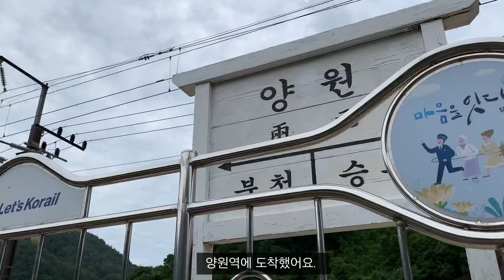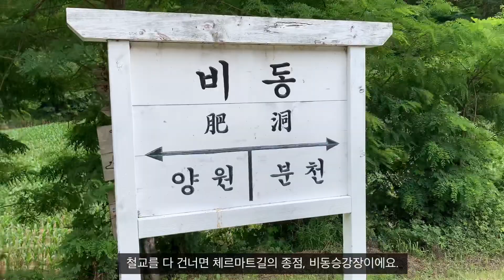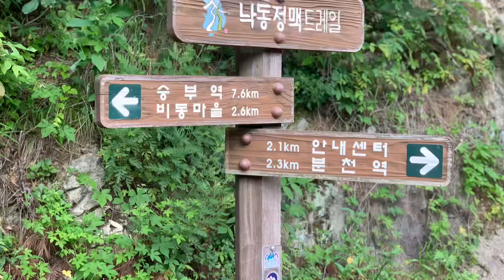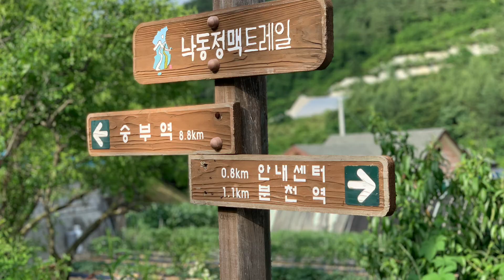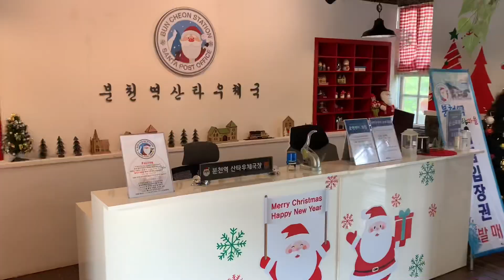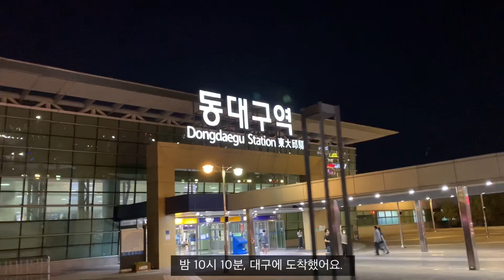낙동강 오지 트레킹 2편 / 양원역~분천역 / 영동선 기차여행 [낙동강세평하늘길 02]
*아이폰XS 촬영
*배경음악(유투브 채널 - 나눔뮤직)
Diviners - Savannah (feat. Philly K)

00:00 양원역
01:26 비동승강장
03:31 분천역
04:33 기차 여행